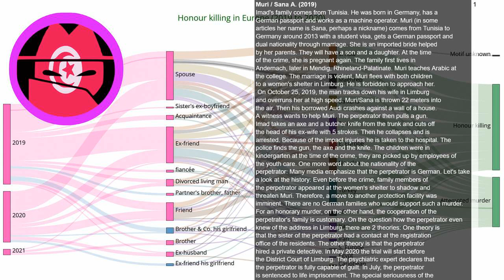Honour Killing Story: Muri / Sana A. (2019)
Every day a new story about honour killing. Source Imad's family comes from Tunisia. He was born in Germany, has a German passport and works as a machine operator. Muri (in some articles her name is Sana, perhaps a nickname) comes from Tunisia to Germany around 2013 with a student visa, gets a German passport and dual nationality through marriage. She is an imported bride helped by her parents. They will have a son and a daughter. At the time of the crime, she is pregnant again. The family first lives in Andernach, later in Mendig, Rhineland-Palatinate. Muri teaches Arabic at the college. The marriage is violent, Muri flees with both children to a women's shelter in Limburg. He is forbidden to approach her. On October 25, 2019, the man tracks down his wife in Limburg and overruns her at high speed. Muri/Sana is thrown 22 meters into the air. Then his borrowed Audi crashes against a wall of a house. A witness wants to help Muri. The perpetrator then pulls a gun.  Imad takes an axe and a butcher knife from the trunk and cuts off the head of his ex-wife with 5 strokes. Then he collapses and is arrested. Because of the impact injuries he is taken to the hospital. The police finds the gun, the axe and the knife. The children were in kindergarten at the time of the crime, they are picked up by employees of the youth care. One more word about the nationality of the perpetrator: Many media emphasize that the perpetrator is German. Let's take a look at the history: Even before the crime, family members of the perpetrator appeared at the women's shelter to shadow and threaten Muri. Therefore, a move to another protection facility was imminent. There are no German families who would support such a murder. For an honorary murder, on the other hand, the cooperation of the perpetrator's family is customary. On the question how the perpetrator even knew of the address in Limburg, there are 2 theories: One theory is that the sister of the perpetrator had a contact at the registration office of the residents. The other theory is that the perpetrator hired a private detective. In May 2020 the trial will start before the District Court of Limburg. The psychiatric expert declares that the perpetrator is fully capable of guilt. In July, the perpetrator is sentenced to life imprisonment. The special seriousness of the guilt is determined. Of course, the defence announces an appeal.

EN: @HonourKilling
DE: @Ehrenmord
FR: @CrimedHonneur
NL: @OnderzoekEerwraak
PT: @Crimedehonra
NL: @OnderzoekEerwraak
ES: @Crimendehonor
PL: @Zabojstwohonorowe
RU: @убийствочести